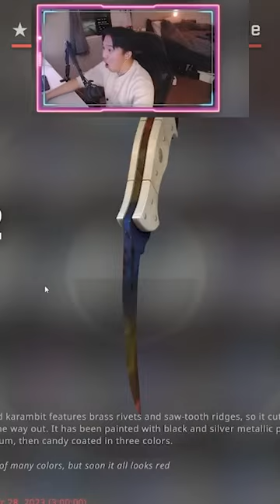He Unboxed 3 Knives in 30 Minutes...